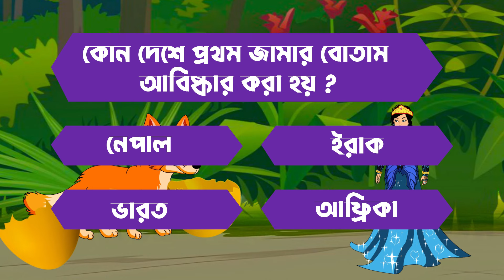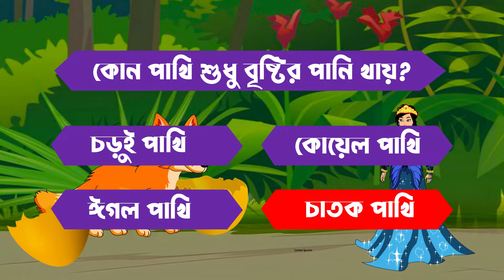শিয়াল ও মায়া কন্যা গল্পে গল্পে ধাঁধা | Rupkothar Golpo | DhaDha Toon